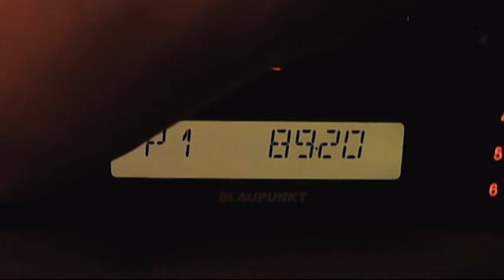fm dx troposcatter istanbul and izmit 13:48